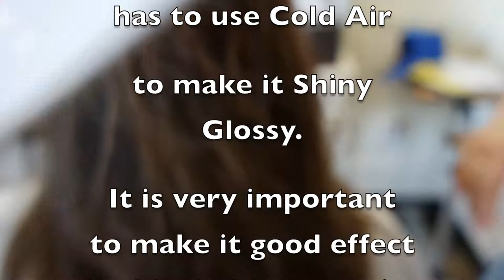매직스트레이트 Korean Magic straight for Curly Kinky in Korea.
매직약을 두번 바르고 매직기 사용 ,숱도 많고 시간이 많이 걸렸습니다.
광주충장로 헤어디자이너:마이클
She is a very thick and very curly hair. So I did putting Relaxer two times to prevent damage and giving perfect.